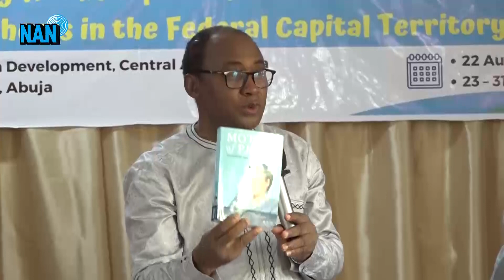Organisation empowers FCT schools to prevent moral decadence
An NGO, Universal Peace Federation (UPF), has empowered 20 pilot schools in the Federal Capital Territory (FCT) to guide pupils and students against moral decadence.